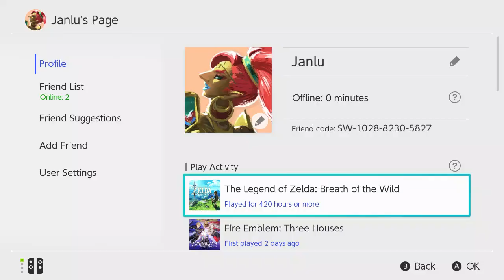What 420 Hours in BREATH OF THE WILD Looks Like (Part 1)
Chad Goron City Theme and equally Chad Wii Music.

Music in Video:
Music Throughout Video: